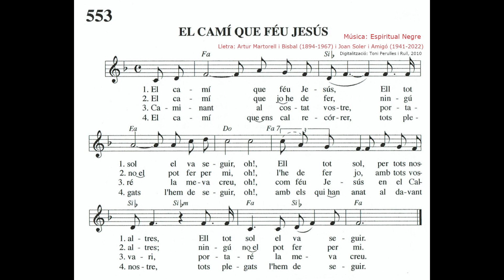553 El camí que féu Jésus Tutorial Toni Perulles i Rull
Tonalitat F.
Demanda de la feligresia; és que he observat que encara no l’havia enviada.
I si es necessita alguna altra pregària cantada.

Recordo la comunitat parroquial de Roquetes que em van acollir tan amablement, però que no vaig poder atendre en ser requerit per Sant Blai el 2015 a les misses dominicals de la Catequesi de la Primera Comunió i les Confirmacions; i també sempre amb les atencions dijous setmanalment i les misses primeres, a les 10 hores de diumenges, inclosos els dos mesos dels estius a Mig Camí. Sovint he atès igualment dissabtes tarda quan he estat requerit, quan estes celebracions no gaudixen de música; i bastants vegades com em recorden els de casa.

Suggerixo que el podem emprar al Via Creu; dixo ací està opinió pietosa, potser per comunitat parroquial, sempre si és oportuna.

Detall,

I el camí que féu Jesús, MD 553, i que ja us dixo aquí mateix:

Considero que una música íntima, col·lectiva i acompassada; un espiritual negre, que pot ser emotiu durant altres celebracions litúrgiques anyals; i el vaig escoltar l’any 1995 amb llengua anglesa.

HISTORIASOCIALXXI L’anul·lació de rebre tants allunyaments, no compartir ni les +mínimes comunicacions i que patim d’uns propers parroquials, aquí és inherent i ens enfortix a seguir,ser,fer i cooperar+i+; i hem estat avisats ja que, fins i tot, mai podem imaginar estos egoismes

ACTUALITAT PASQUA 2023:
Cants in Sollemnitate Paschali 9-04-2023; 10 h Sant Blai.

Entrada: *Crist ha ressuscitat, al·leluia, MD 561-1.

Aspersió: Poble de batejats, MD 40 (estrofes 5, 3 i 4).
Un sol Senyor, MD 5.
O repetir el cant d’entrada amb altres estrofes.

Responsorial: *Avui és el dia, MD 455.

Seqüència: *Victimæ paschali laudes, CLB, pàg. 74.

Al·leluia: MD 421. Lloem el Senyor, MD 20.

Ofertori: Cantem, fidels, al Crist que venç, MD 562-2.

Comunió: *Crist, el nostre anyell pasqual, MD 563;
Al·leluia. Tots esperem de vós, Senyor, MD 349.

Després de la comunió: Lloeu el Senyor,
vosaltres tots els pobles, MD 458.

Comiat: Es canta: Germans, aneu-vos-en en pau,
al- leluia, al·leluia (MD, pàg. 74).

Regina cæli, MD 596-1.

Tots estos cants disposen dels tutorials que he dixat a Internet, YouTube, al llarg d’estos anys.